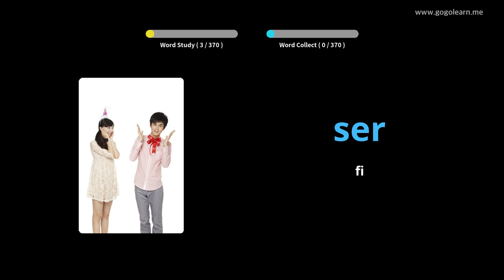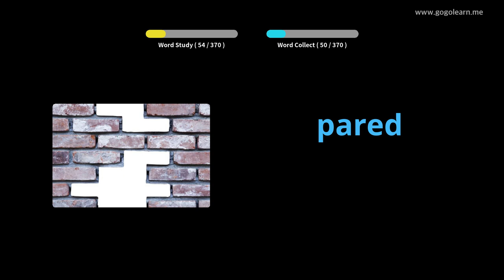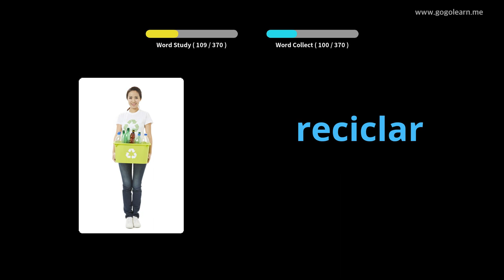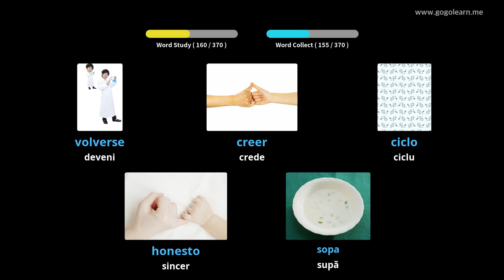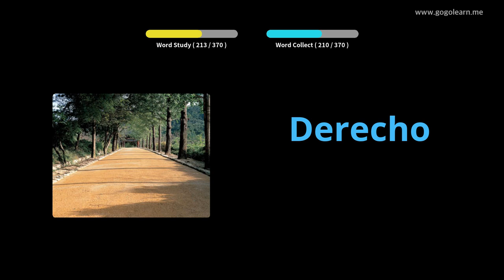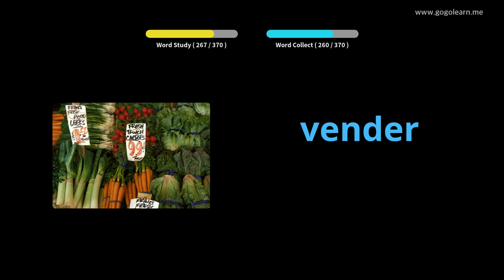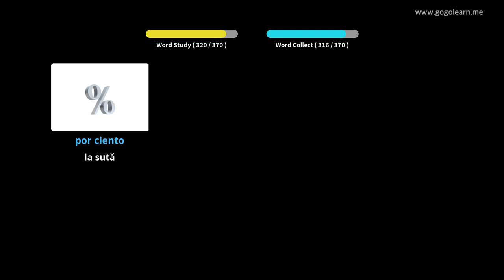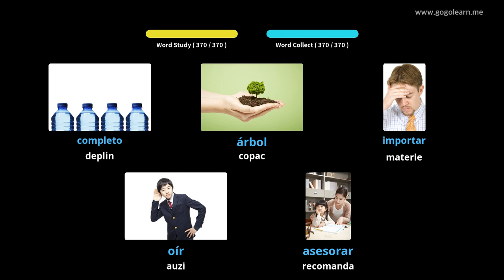Aflați Limba Spaniolă Prin Imagini |Vocabularul Limba Spaniolă Școala Medie 1 | Golearn